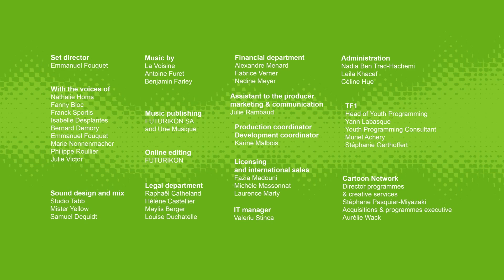Chronokids / Cleopatras Verdict / Season 01 Episode 01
There's no doubt about it: Marvin has stinky feet! But he refuses to recognize the terrible truth so the Chronokids decide to call on the greatest "nose" in history... Cleopatra! But as soon as they tumble out of the vortex in ancient Egypt, Adele and Marvin are taken into slavery... and Marvin's stinky feet could offer a way out!